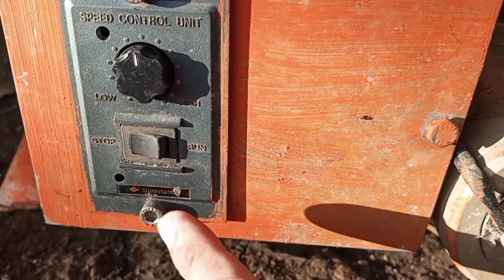D I Y Pork lechonan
Welcome to mrdoTV official

This channel contains basic ideas and tips about businesses and tutorials specially in LECHON MANOK, and LECHON BELLY business and other businesses.

I'm open also for any suggestions regarding about my channel.